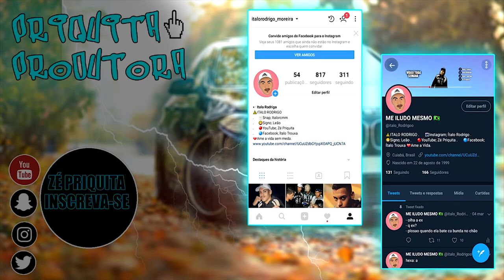JOGANDO GTA V ONLINE COM MINHA NAMORADA!